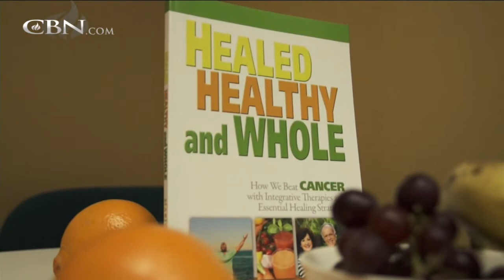One Couple’s Successful Fight Against Cancer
Russell and Marion Pyle share their story of faith and how the Lord provided strategies that helped Russell beat cancer.